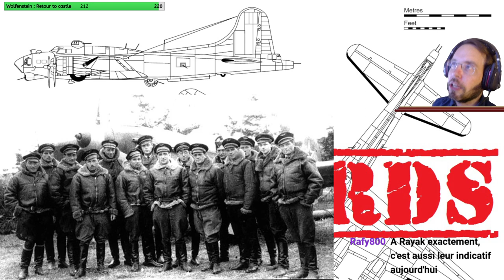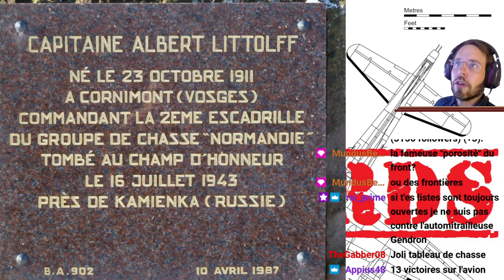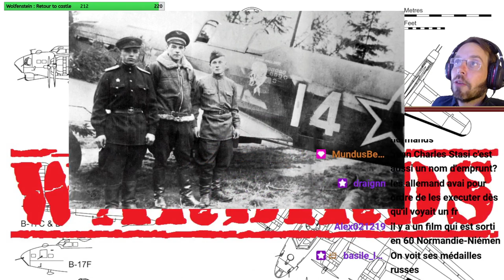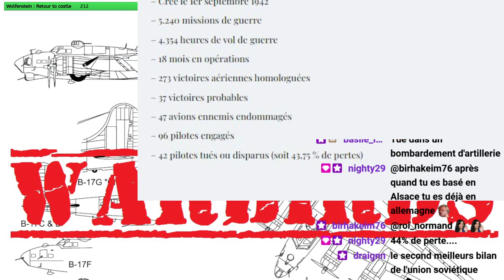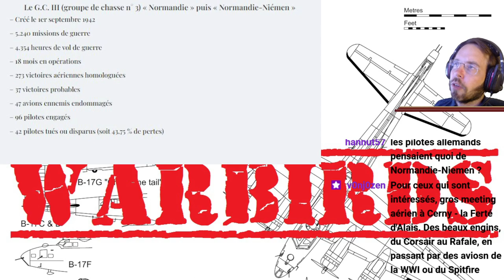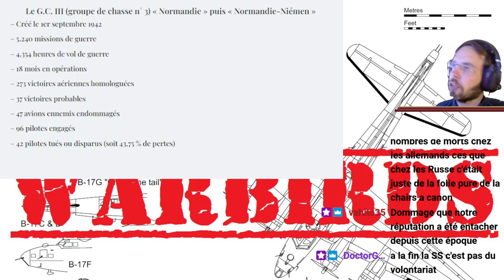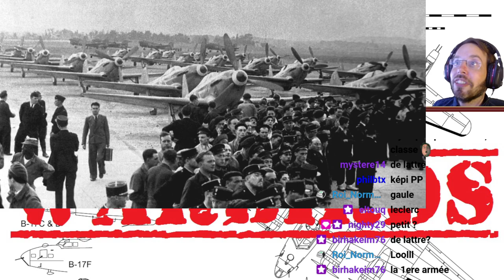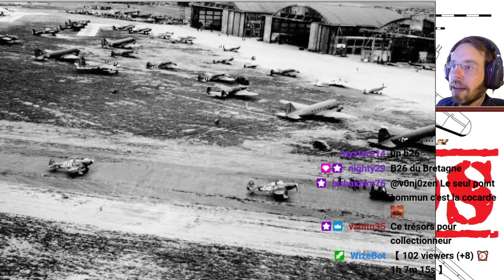Warbirds HS, Normandie-Niémen